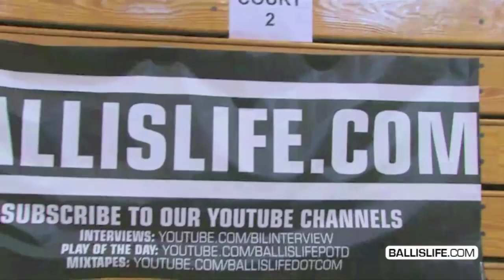6'10" Quincy Miller Ultimate Mixtape; Future Baylor Bear & Top Forward in 2011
Check out the Ultimate Mixtape of one of the TOP players in the nation, 6'10 Quincy Miller.